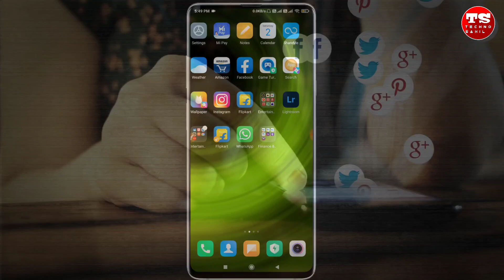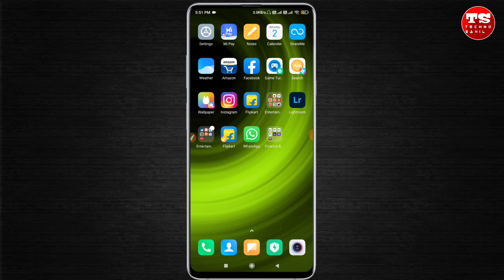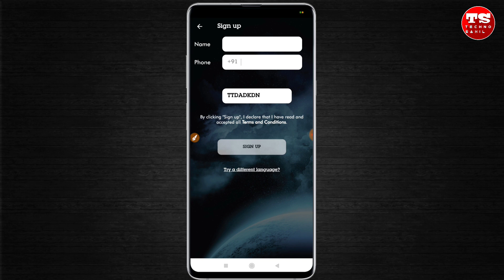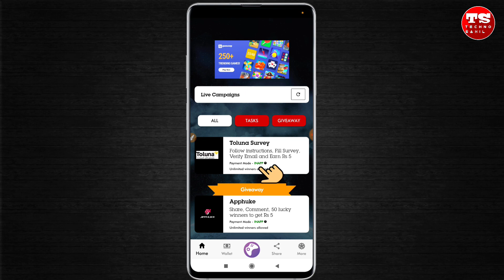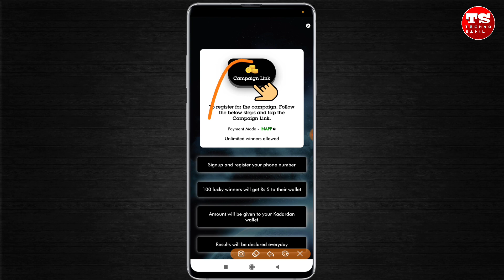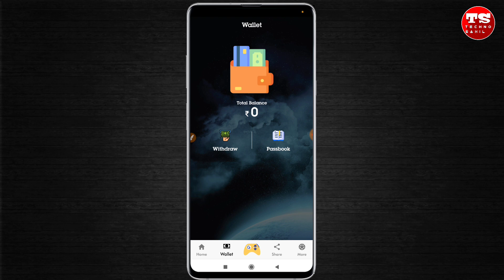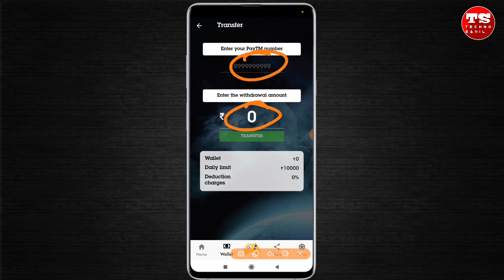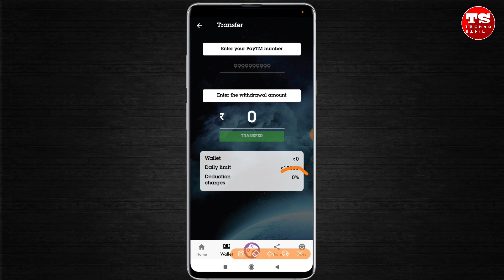लो आ गया 2021 का धमाकेदार App जिससे ₹1000 रोज कमा सकते हैं | New Earning App 2021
Dosto Aaj ke is video me maine aapko 2021 ka sabse accha app ke bare me bataya hai jiske madat se app bahut saare paise kamaye sakte hai || Main umeed karta hu ki aapko aaj ka yah video pasand aayega

1. इस एप्लिकेशन मे रजिस्टर करने पर ₹200/- मिलेगा तुरंत बिल्कुल फ्री मे

Your Query

app se paise kaise kamaye mobile se
typing karke paise kaise kamaye mobile se
free mai paise kaise kamaye mobile se
blogger se paise kaise kamaye mobile se
online paise kaise kamaye mobile se game
online paise kaise kamaye mobile se paytm me
lockdown me ghar baithe paise kaise kamaye mobile se